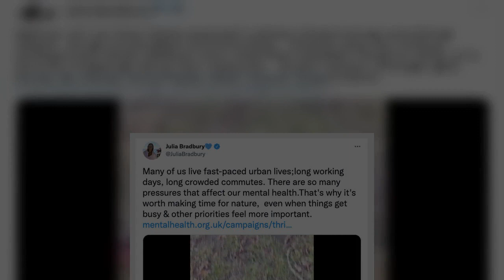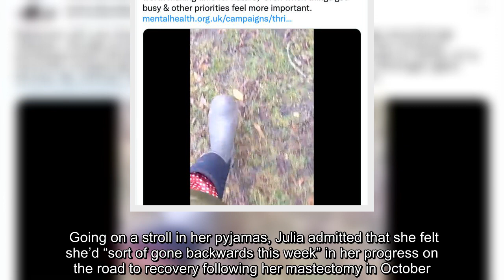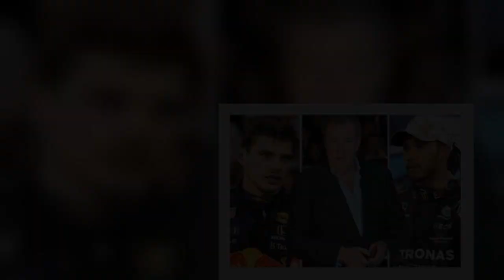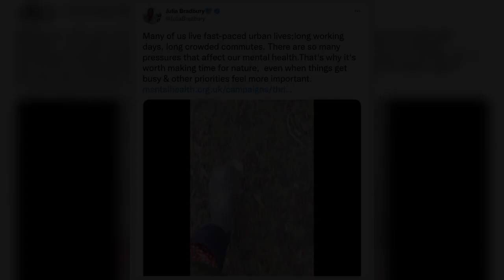Julia Bradbury fears she's 'gone backwards' in cancer battle as she recovers from surgery